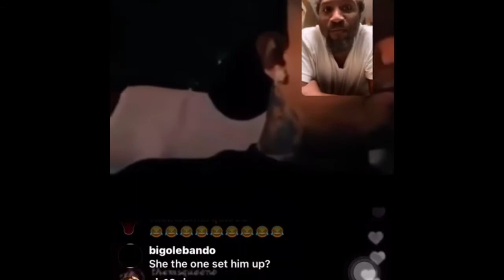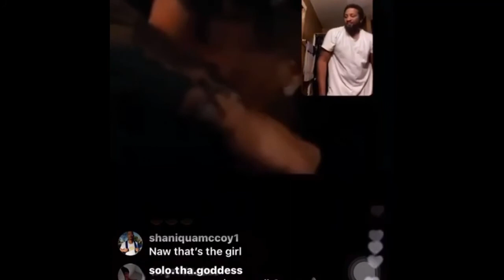Duke fero Ratting on Trapboyfreddy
Duke fero is a know rat in Dallas Texas at this moment he’s been scared since mo3 was killed so he’s trying to get trapboyfreddy and yellabeezy arrested Snitch Snitch ‼️‼️‼️‼️‼️